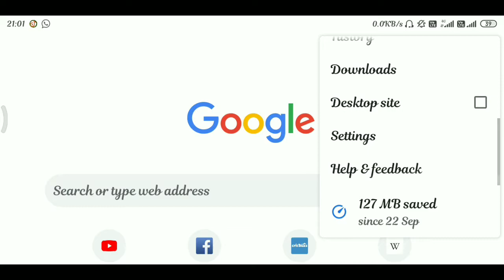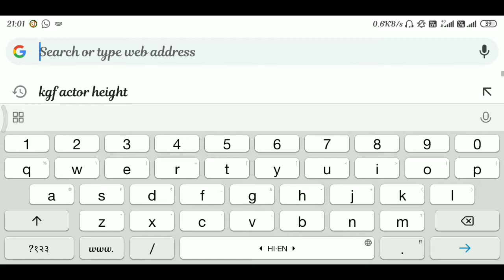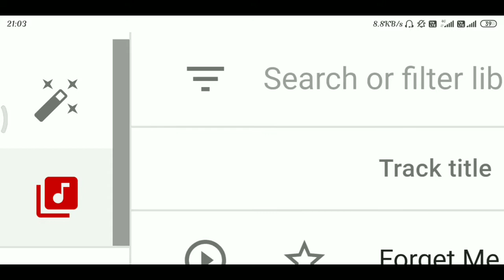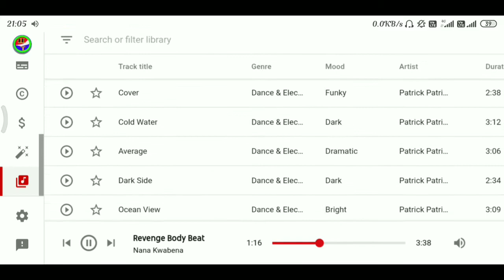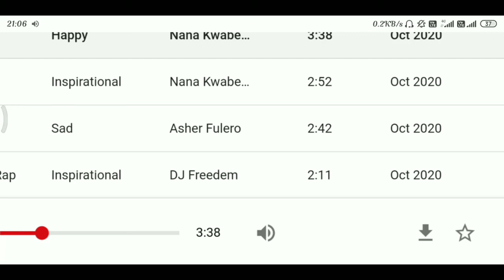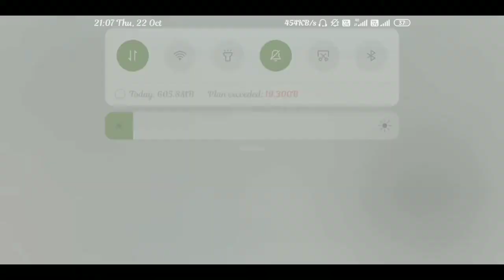🔥🔥🔥How to _download_ 🎶||background music||_ From Audio library.🤗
our prious video link here:-